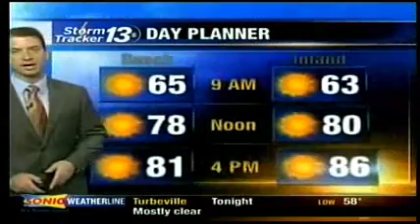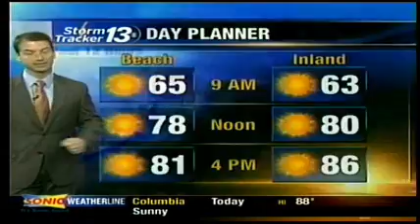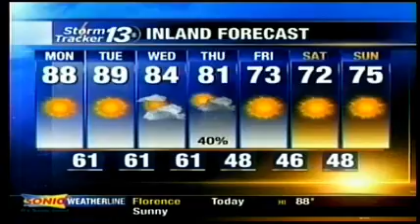Monday weather forecast on October 11, 2010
Forecast for the Grand Strand and Pee Dee areas of South Carolina on Monday October 11, 2010 by WBTW News13